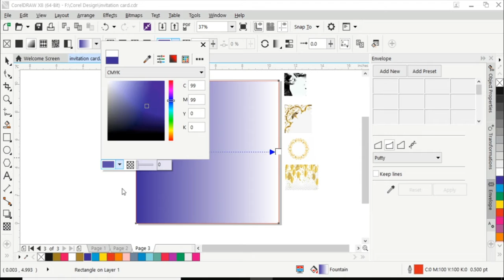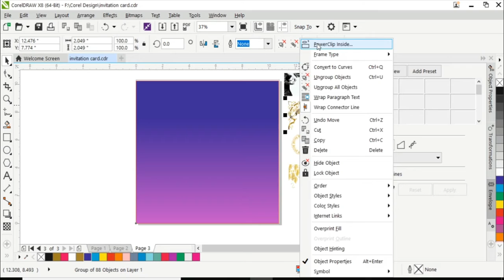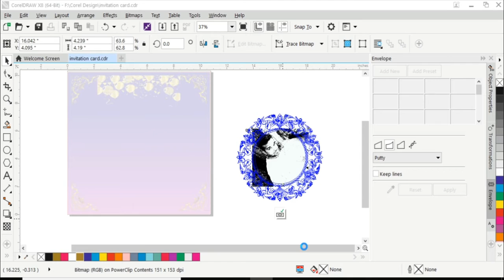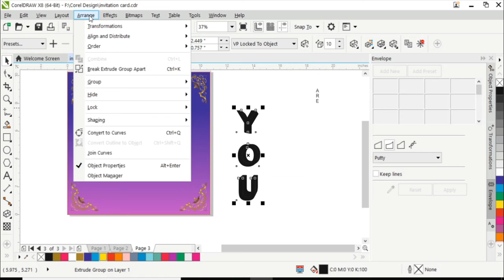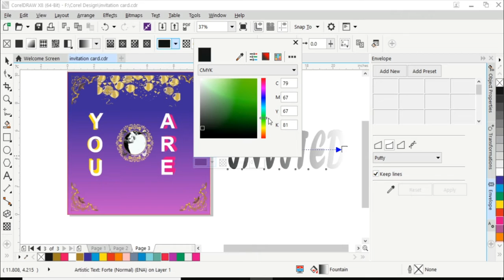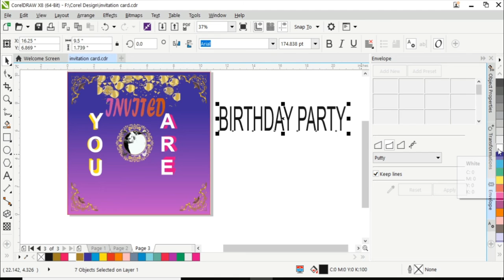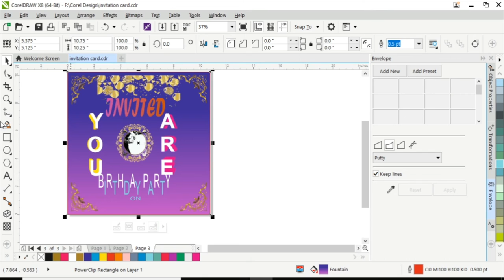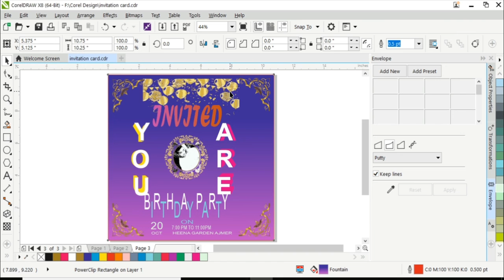how to design invitation card in corel draw| Making invitation card in corel draw.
Hello viwers, In this tutorial we will see how to design invitation card in core draw with important tricks in corel draw like:
1. Power cliping
2. 3d Text
3. Remove image background